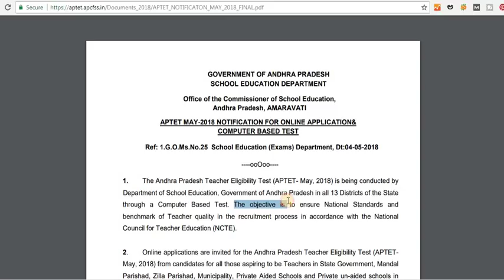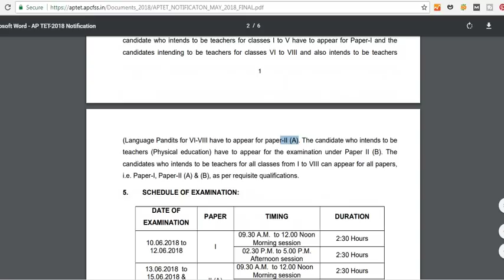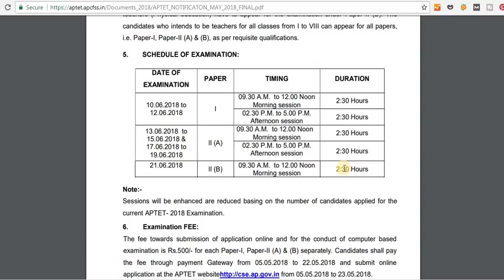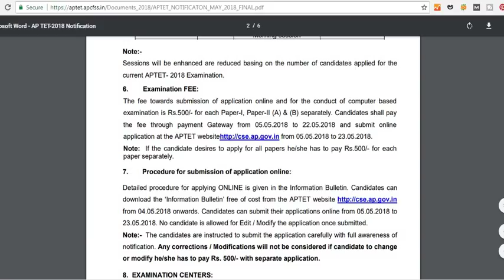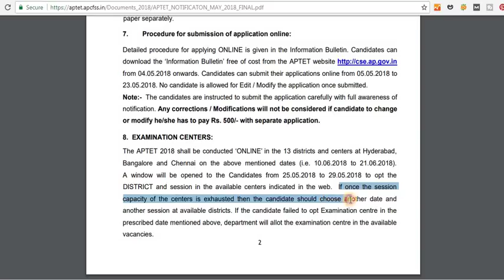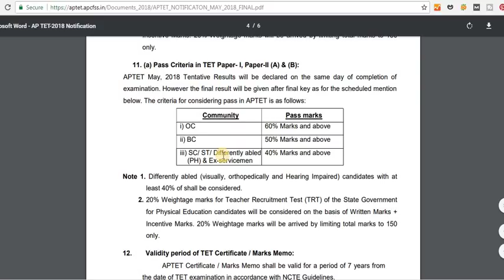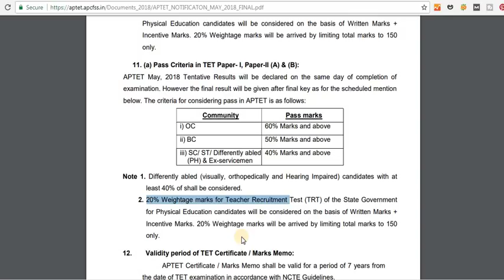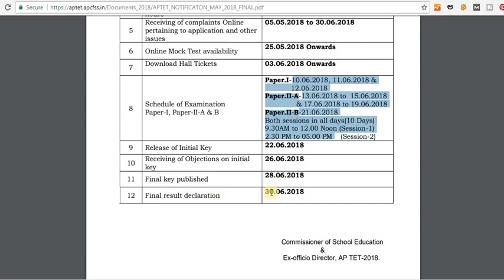AP TET NOTIFICATION-2018 || TET SYLLABUS AND EXAM DATES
AP TET Notification 2018 Released.
AP TET Syllabus and Exam Dates.